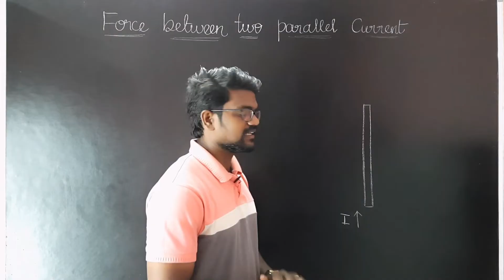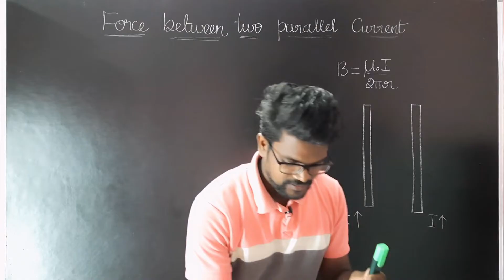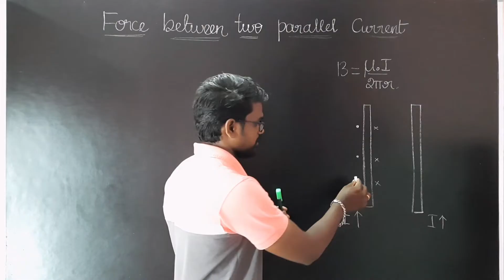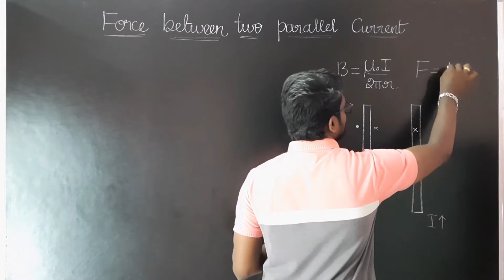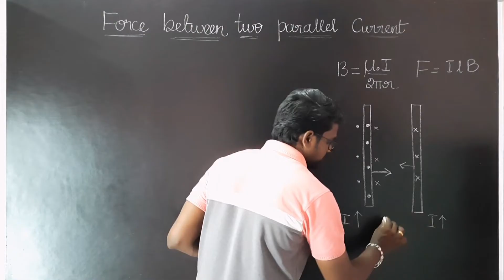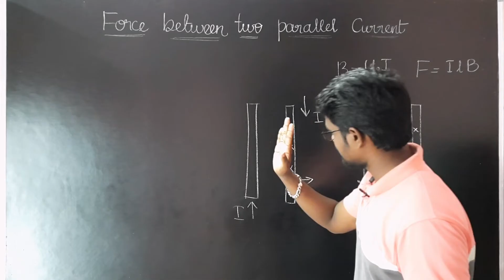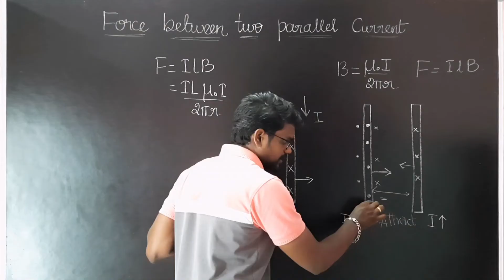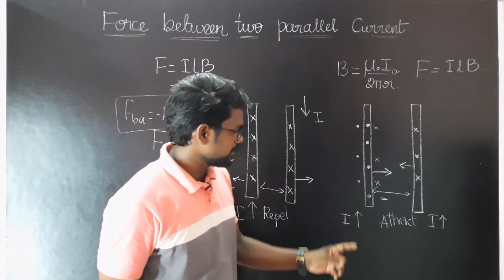Force between|Two Parallel Current|Conductor|NCERT|CBSE|Physics 12|Tamil|Muruga MP#tamil#murugamp